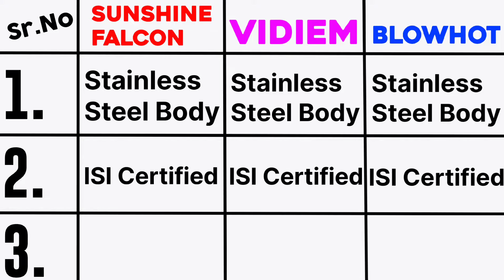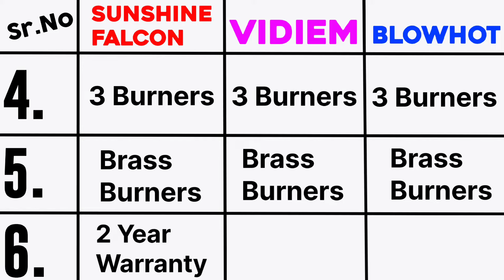Best Stainless Steel Gas Stove 2024 | Best Steel Gas Stove 3 Burner | Best Gas Chulha Steel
Video Topic: Best Stainless Steel Gas Stove 2024 | Best Steel Gas Stove 3 Burner | Best Gas Chulha Steel